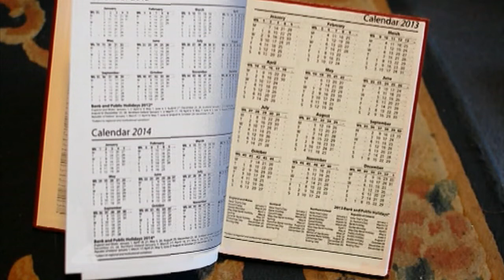Time in the city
Video made with nikon d5000 and p7100 The stop motion sequences were made with the Nikon D5000 and the slow motion shots were done with the coolpix.